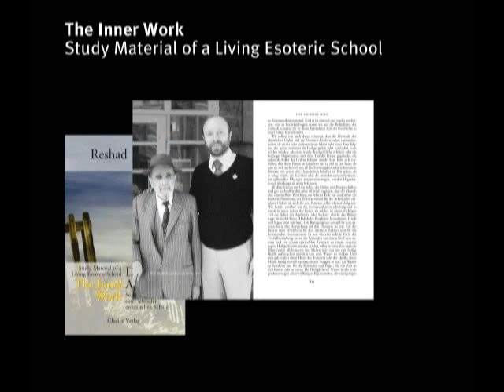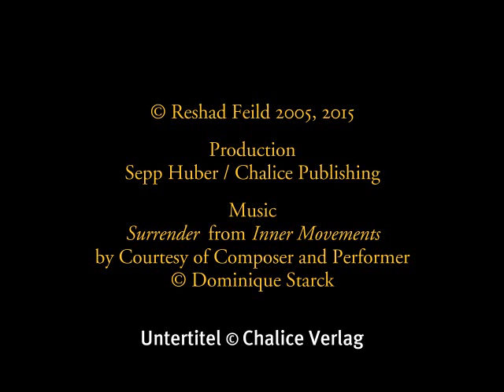Reshad Feild: The Essence of Inner Teachings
An introduction talk by Reshad Feild on the basic questions which students of a living esoteric school are faced with on their search for the essence of real teachings.